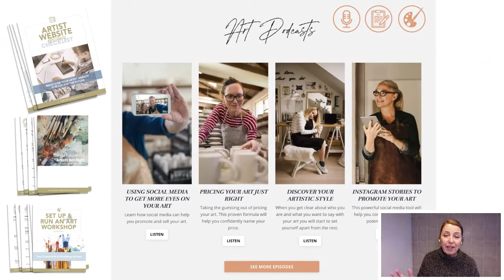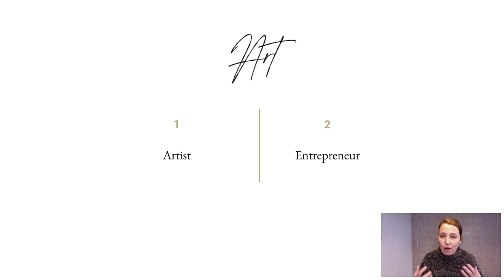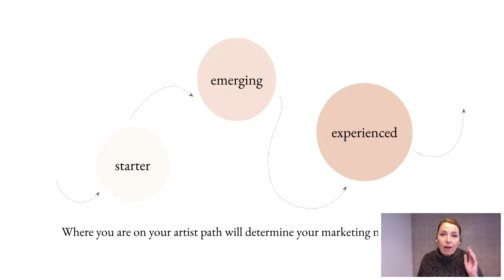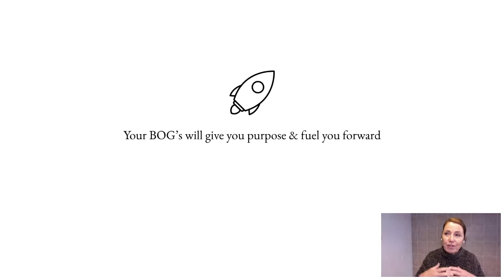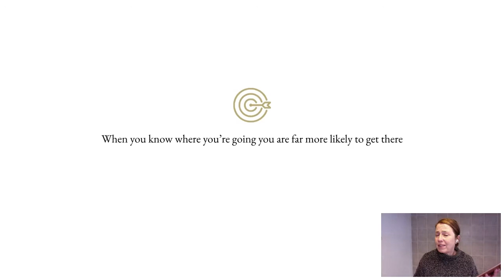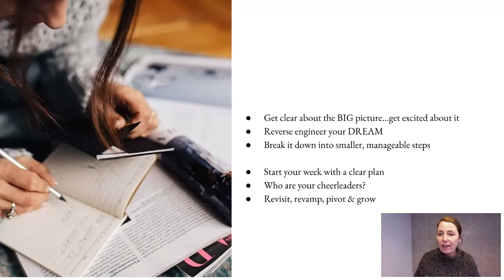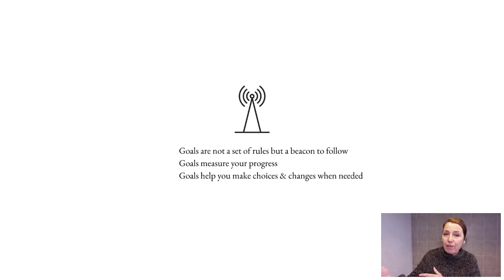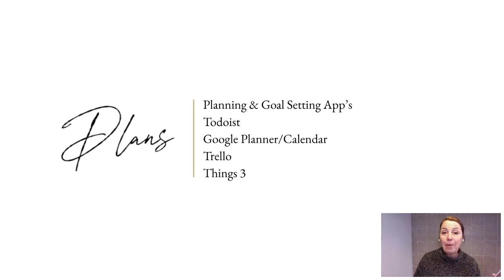Design your New Art Season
Planning might not be a very artistic word but it’s those well-thought-out action steps that will move you towards your art dreams.

You may have noticed that your paintings won’t paint themselves and your art won’t just magically sell itself.
You need a plan.

If you are struggling to bring structure into your art routine or you need a plan to get your art seen and sold then this session is for you.

In this session, we are looking at designing your new art season.
How can you make the most of your precious time and energy and turn that into a stellar workflow that will propel you towards more artistic success?

This session is filled with practical tips and steps to help you get the most out of your new art season.

Want to discover even more art business tips? Join the Help I Am Artist FB Community.